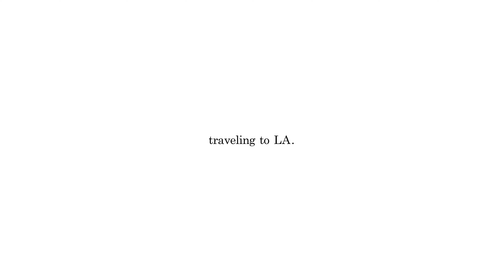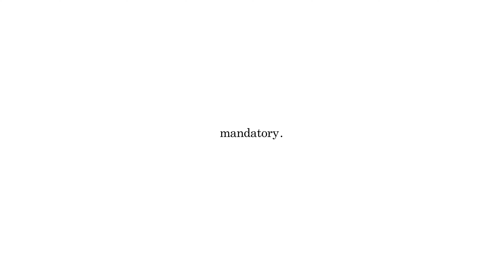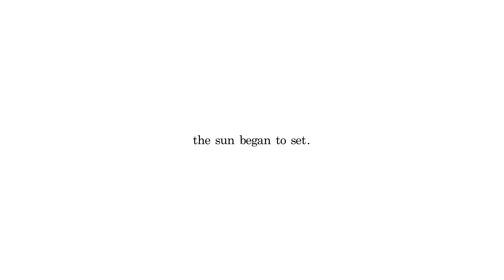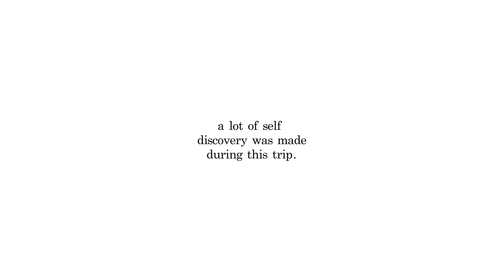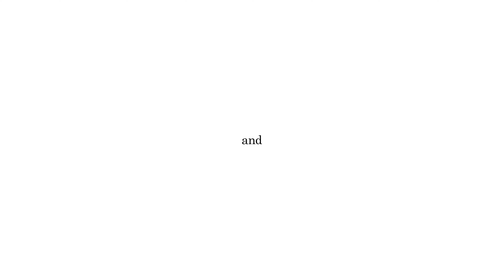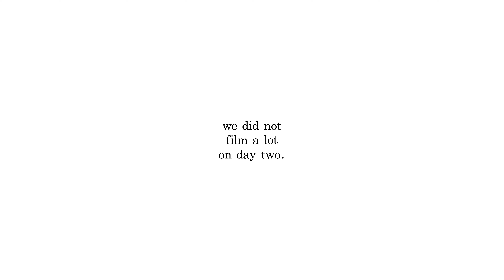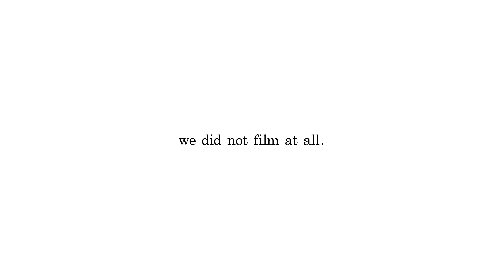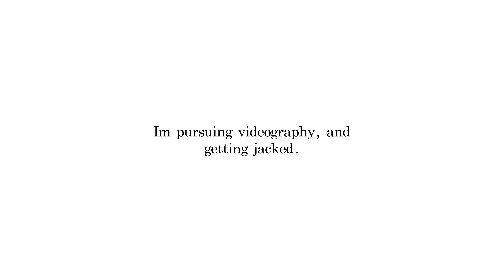you had me at blondes and blunts (HARDSUMMER 2k24)